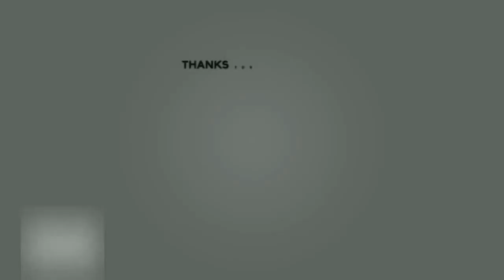NBA Games Babawasan Next Season!? | James Harden Laging Pagod sa Playoffs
Dahil sa haba ng season at dami ng games sa NBA ay pinagiisipan bawasan ang mga games next season. Dahilan din kung bakit laging pagod sa playoffs si James Harden. Golden state warriors panalo sa clippers